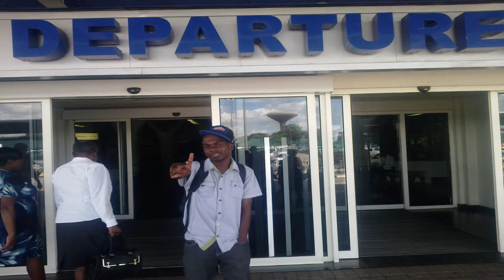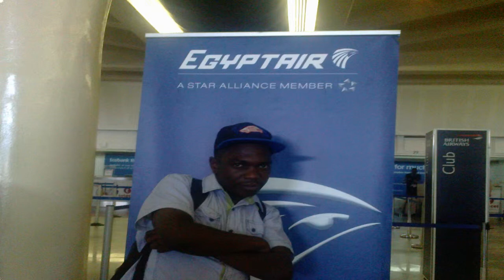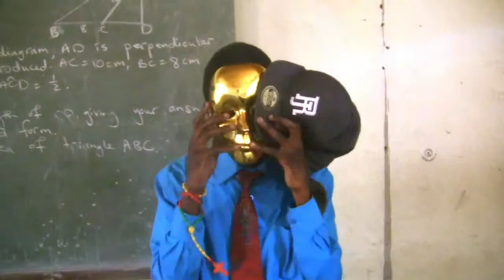20Chakadaro zimdancehall volume 1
20Chakadaro Recordz presents BADDEST ZIMDANCEHALL MEGAMIXX volume 1